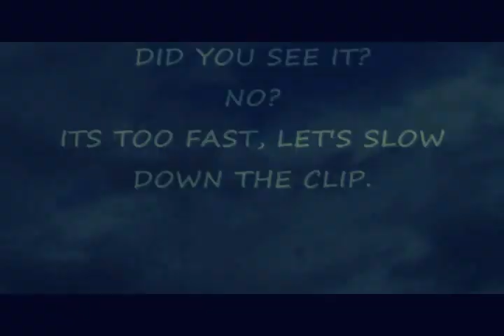Unidentified Flying Objects Caught on Camera test,london uk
The Unidentified Flying Objects  was spotted after playing the Oct- footage back at slow speed.
 I don't know what it could be, as its speed is SO fast when it flew by on normal speed of play that you cant see them.
Its only when you play it back at slow speed that you start to notice them.